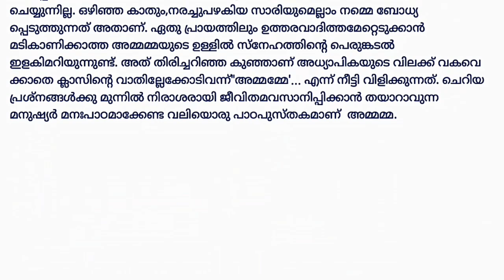അമ്മമ്മ/പി സുരേന്ദ്രൻ/ചോദ്യ ഉത്തരങ്ങൾ/ammamma/p surendran/notes